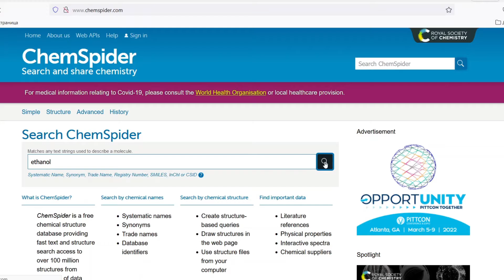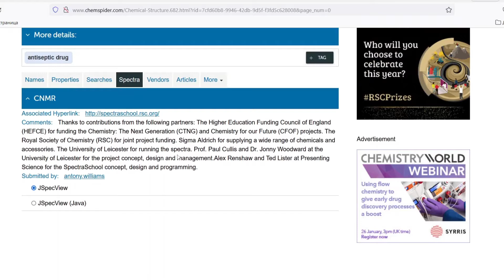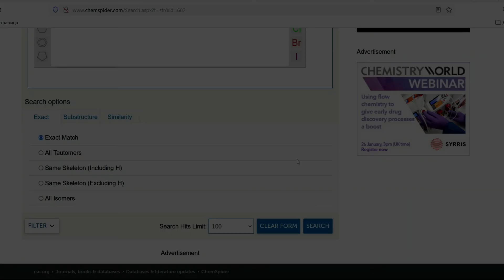ChemSpider Short Tutorial || Chemical Properties Database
Today we are going to review another great free access physical chemical substance's properties database called ChemSpider. Easy way to get spectrum data or apply specific searching filters has been shown. Enjoy the video!